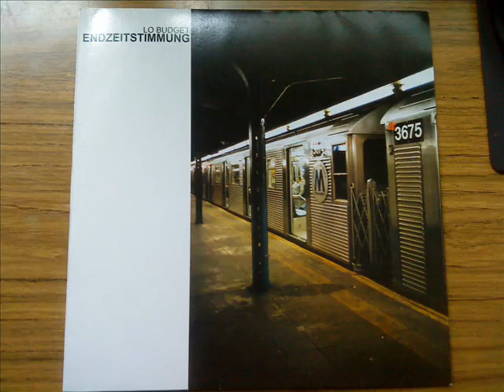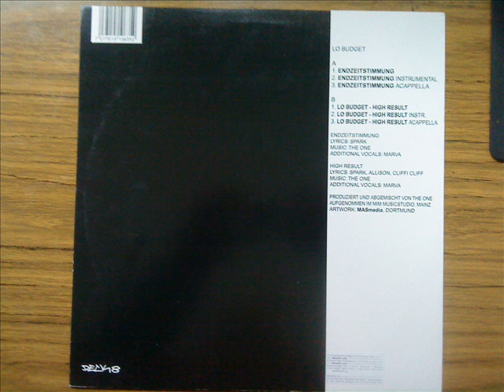Lo Budget - High Result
Lo Budget - Endzeitstimmung
B-Side